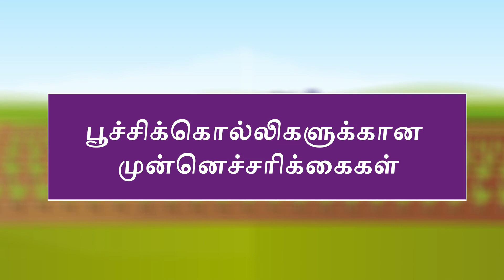பூச்சிக்கொல்லிகளைப் பயன்படுத்தும் போது பாதுகாப்பு சோதனைகள் | Safety checks during pesticides use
விவசாயத்தில் பூச்சிகளை எதிர்த்துப் போராட பூச்சிக்கொல்லிகள் முக்கியம், ஆனால் அதே நேரத்தில் அவற்றை எவ்வாறு பாதுகாப்பாகப் பயன்படுத்துவது என்பதை அறிந்து கொள்வது மிகவும் முக்கியம், இந்த வீடியோவில், பூச்சிக்கொல்லிகளை மிகுந்த பாதுகாப்புடன் எவ்வாறு பயன்படுத்துவது என்பதைப் பார்ப்போம்.

க்ரிஷ்-இ செயலியை இன்றே பதிவிறக்கவும் . மேலும் தகவலுக்கு, க்ரிஷ்-ஈ நிர்வாகியை 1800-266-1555 என்ற எண்ணில் தொடர்பு கொள்ளவும். க்ரிஷ்-ஈ இணையதளத்தைப் பார்வையிடவும்

Pesticides are important to fight pests in agriculture, but at the same time it is very important to know how to use them safely, in this video, we will see how to use pesticides with utmost safety.